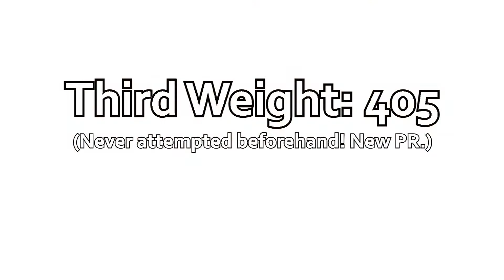Julian Rodriguez, YMCA Push & Pull, Deadlift Footage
Julian did an awesome job on his deadlifts during the Push & Pull meet at the Miami County YMCA. Really good lifts. Good job, Julian!